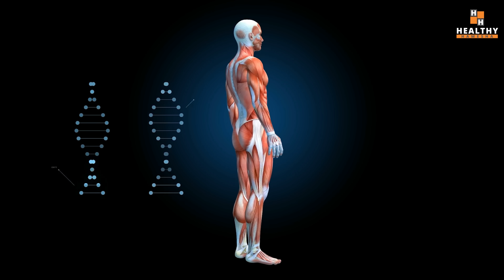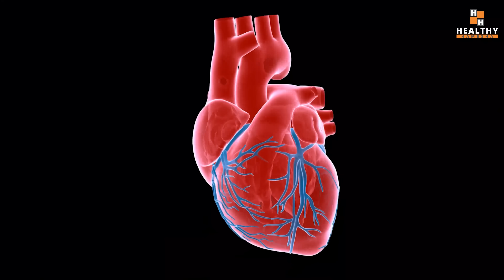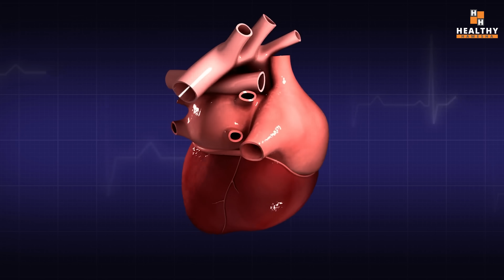हाई ब्लड प्रेशर है तो लें ये 4 चीज़ें, मिलेगा फ़ौरन आराम | Home Remedies For High Blood Pressure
In this video Dr Saleem Zaidi will tell you about 4 natural and safe home remedies to control high blood pressure.

High blood pressure is common problem. Most of the times we use allopathic prescription medicines to treat high blood pressure. But there are some natural home remedies also available which will help you lower the blood pressure and maintain it in the normal range.

The 4 home remedies for high blood pressure that we will discuss in this video are -

1. Garlic
2. Black Pepper (for instant relief in high blood pressure)
3. Arjun Chaal and
4. Amla

To know detailed analysis of the home remedies for blood pressure and how to use them, watch this video till the end.

इस वीडियो में डॉ सलीम जैदी आपको उच्च रक्तचाप को नियंत्रित करने के 4 प्राकृतिक और सुरक्षित घरेलू उपचारों के बारे में बताएंगे।

हाई ब्लड प्रेशर एक आम समस्या है। उच्च रक्तचाप के इलाज के लिए अक्सर हम एलोपैथिक नुस्खे वाली दवाओं का उपयोग करते हैं। लेकिन कुछ प्राकृतिक घरेलू उपचार भी उपलब्ध हैं जो रक्तचाप को कम करने और इसे सामान्य श्रेणी में बनाए रखने में आपकी मदद करेंगे।

उच्च रक्तचाप के 4 घरेलू उपचार जिनकी चर्चा हम इस वीडियो में करेंगे, वे हैं -

1. लहसुन
2. काली मिर्च (हाई ब्लड प्रेशर में तुरंत राहत के लिए)
3. अर्जुन चाल और
4. अमला

रक्तचाप के घरेलू उपचार और उनका उपयोग कैसे करें, इसका विस्तृत विश्लेषण जानने के लिए इस वीडियो को अंत तक देखें।